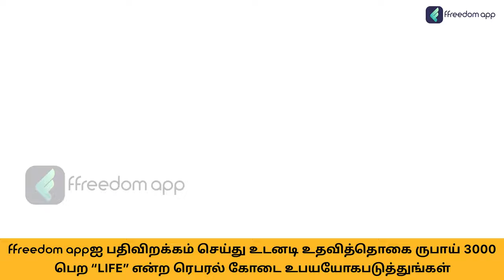Supermarket Business Course Trailer in Tamil | ffreedom App